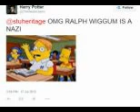Hilarious memes mock British newspaper over Queen pictures with images of other famous faces in spoo